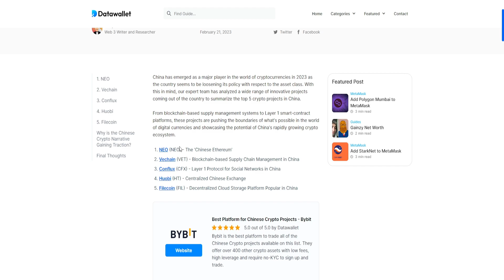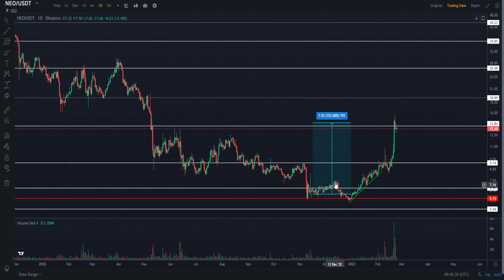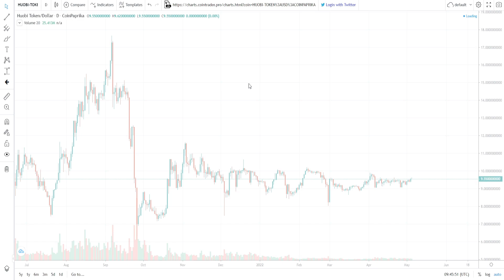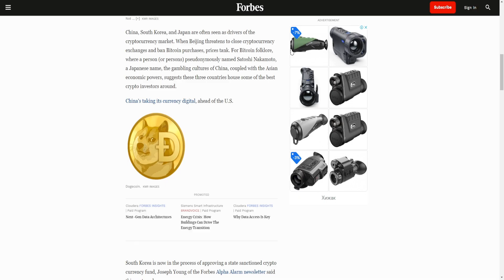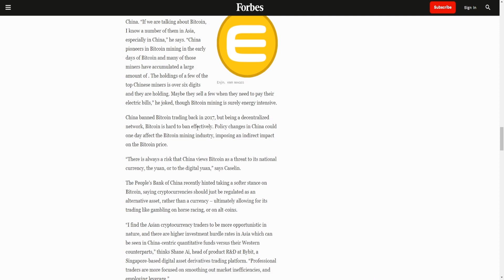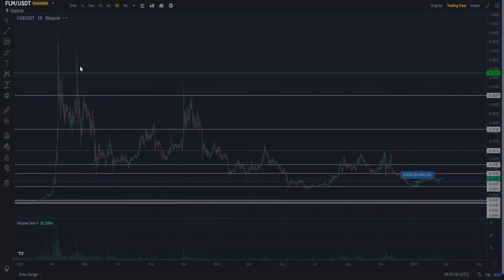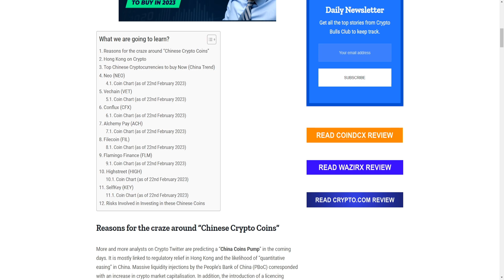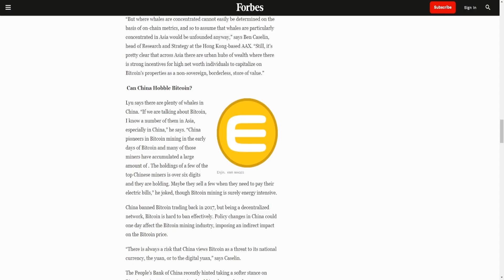ТОП 10 КИТАЙСКИХ КРИПТОВАЛЮТ НА ФЕВРАЛЬ 2023! УЖЕ ПОЗДНО ПОКУПАТЬ ИЛИ МОЖНО ВЗЯТЬ ИКСЫ? NEO QTUM VET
В данном видеоролике обсудим ТОП 10 Китайских криптовалют на Февраль 2023:
1. Уже поздно покупать или можно взять иксы?
2. Стоит ли покупать NEO, QTUM, VET и прочие Китайские криптовалюты?
3. Стоит ли фиксировать прибыль?
4. Мой прогноз и анализ 2023.